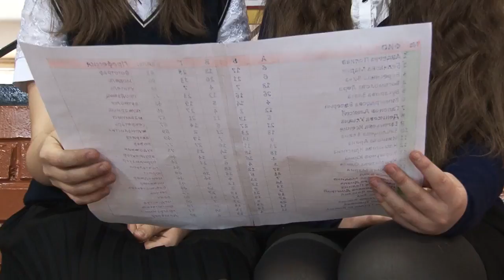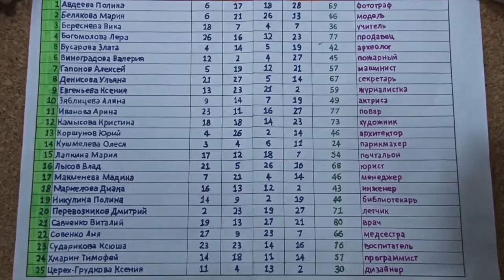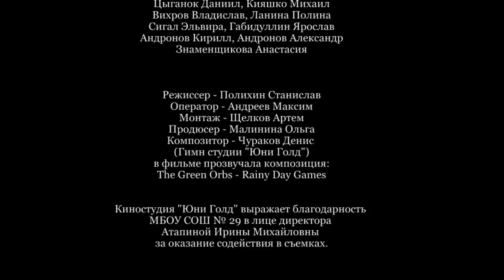Профориентация (детский юмористический сериал)